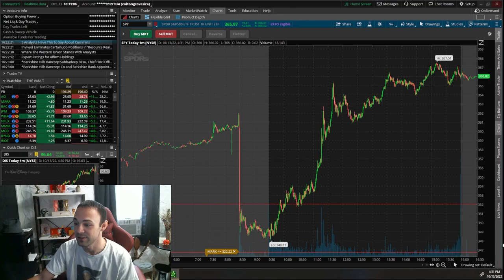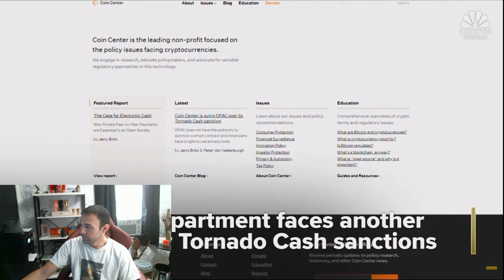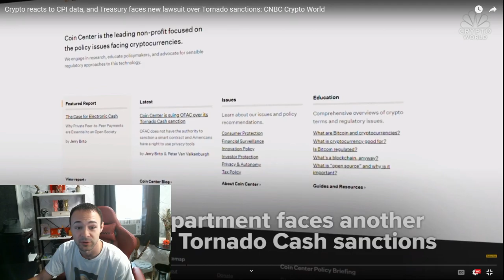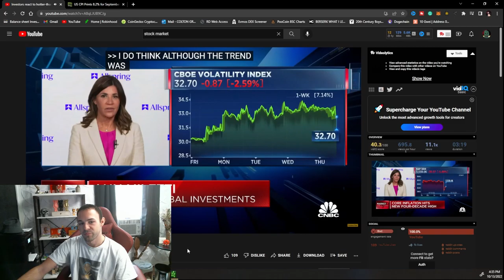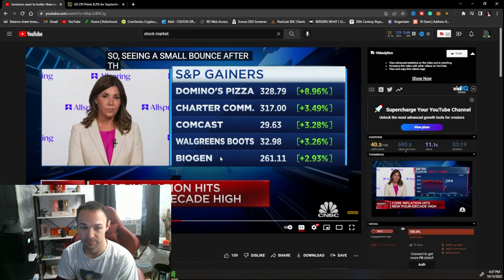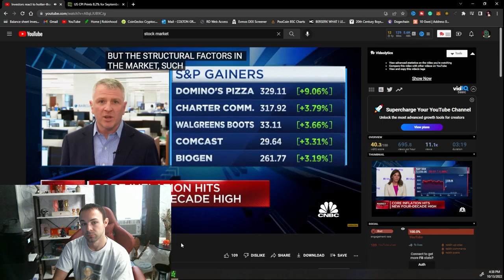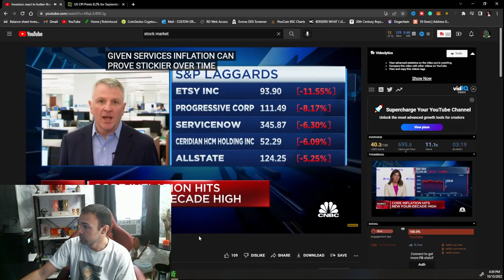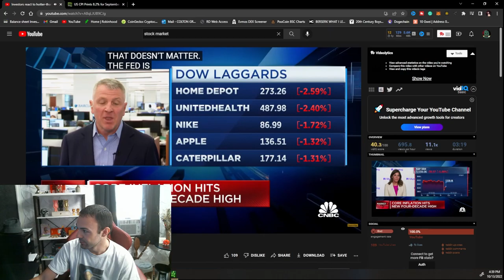One Of The Craziest Stock Market Moves We Will Ever See 👀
I never thought I would see the stock market make moves like this so fast.. The SPY made this crazy move and this is the reason why